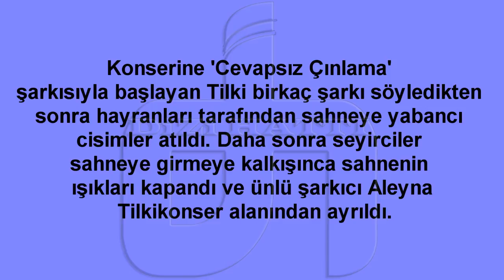Aleyna Tilki Sahneyi Terk Etti!